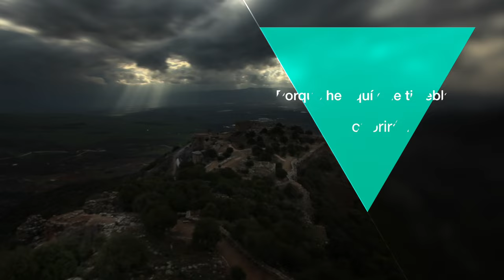Los caminos y las obras de Dios #13 - El temor de Dios determina nuestra conducta #2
Tema: Los caminos y las obras de Dios #13 - El temor de Dios determina nuestra conducta #2

Versos:
Salmos 86:11
Jeremías 32:39
Salmos 128:1
Proverbios 8:13
Génesis 22:12

¿Quiénes somos?

CCLI # 11207910
Church Streaming & Podcast License
CCLI # CSPL060797